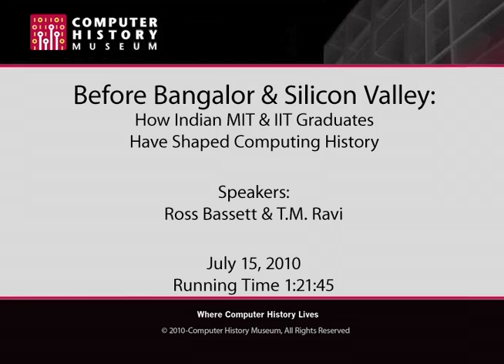How Indian MIT and IIT Graduates Have Shaped Computer History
In the last fifteen years the very names Bangalore and Silicon Valley have become evocative of the important connections between India and the United States in the global IT industry. Historian Ross Bassett argues that the linkages between the two countries are far older and deeper than is widely known. In the course of his research, he found that Indian graduates of MIT significantly influenced the creation of modern technological India. In the colonial period, a small group of Indians, including some associated with Gandhi, went to MIT as an anti-colonial act and as a way to develop technological capabilities for India. Indian graduates of MIT played a key role in the founding of the Indian Institutes of Technology (IIT), and in the years after 1947, were central figures in the Indian steel industry, the atomic program, and the space program. The Indian IT industry today is to an astounding degree the product of Indian graduates of MIT. Since 1965, Indian graduates of MIT and graduates of IIT have also played an increasingly important role in American technology and computing.

Bassett's research is based on numerous research trips to India and scores of interviews. For this project he created a database of every Indian graduate of MIT in the 20th century. Bassett has published articles on Indian graduates of MIT and on IIT Kanpur. His work was profiled in the Economic Times of India and he presented at the Godrej Lecture in Business History in Mumbai in October, 2009.

This lecture features Dr. Bassett and T.M. Ravi an IIT graduate, Silicon Valley businessman, and member of TIE discussing the roots of the Indian IT industry and its influence on the computing history.